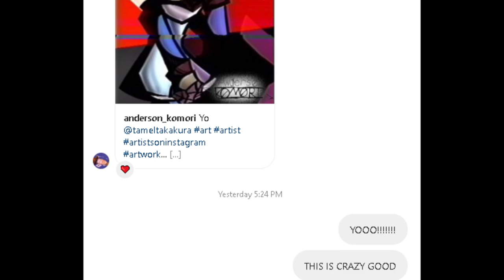Playing Sonic Lost World 9 YEARS LATER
Sonic Lost World.. one of my weakest Sonic Games when it comes to skill and knowledge... Let's see if it'll have mercy on me.. We just finished Sonic Forces and now we're onto Sonic Lost World. Hopefully if this DOES BECOME a series, I hope we can finish before we start Sonic Adventure 2 and Sonic Frontiers..

(go follow him, hes cool)